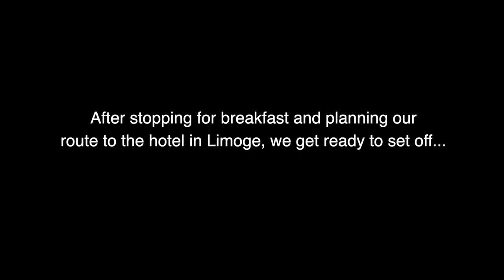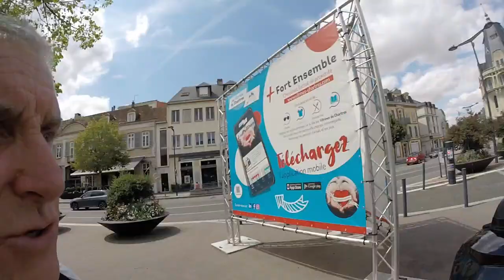France Tour 2022 EP9 : It's All Gone Wrong!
We arrive in Chartres fro breakfast but suddenly everything goes wrong and we are in a sticky situation.